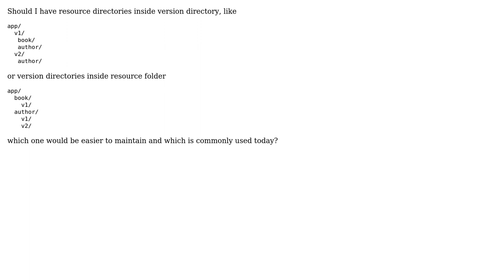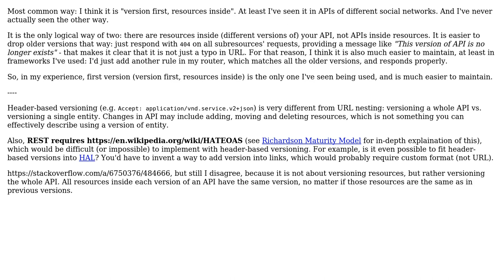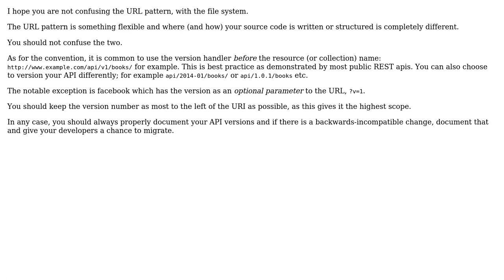Software Engineering: What is the correct project file structure for a versioned rest api?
With thanks & praise to God, and with thanks to the many people who have made this project possible! | Content (except music & images) licensed under CC BY-SA | Music | Images & others | With thanks to user scriptin user Michael Durrant user ivan.c user Burhan Khalid and the Stack Exchange Network Trademarks are property of their respective owners. You are responsible for your own actions.